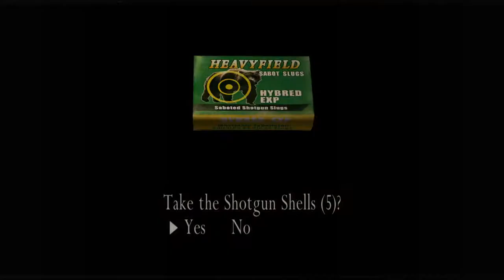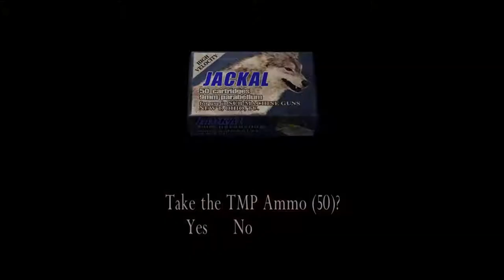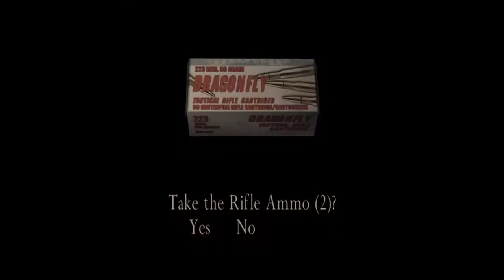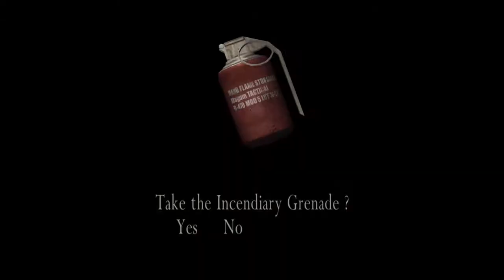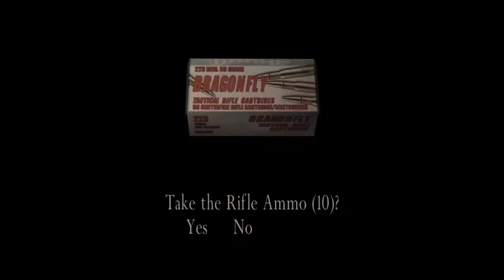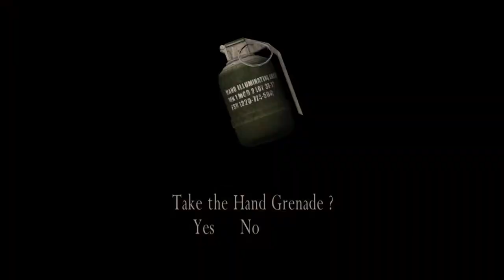Resident Evil 4 Part 2